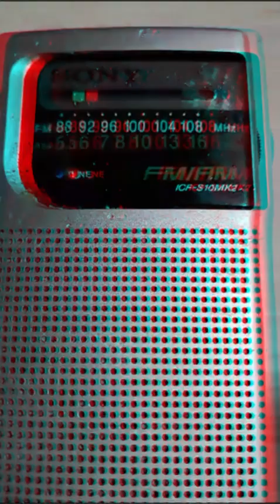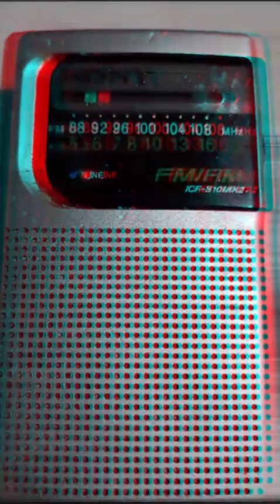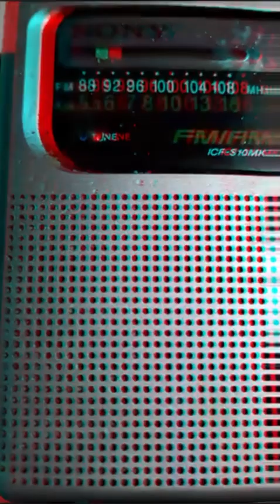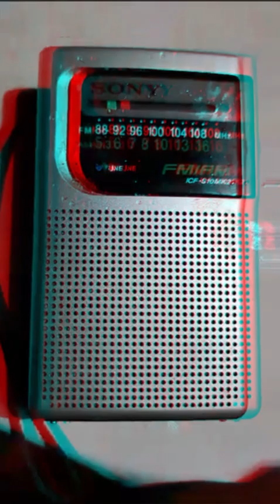Hugo Metzdorff, trovaduras , “Guitarrera” en la radio